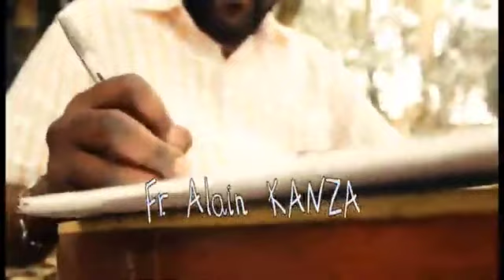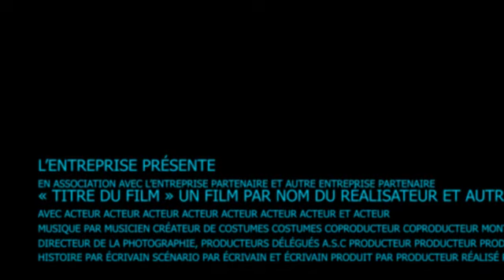ADORATION 100% JÉSUS : FRÈRE ALAIN KANZA